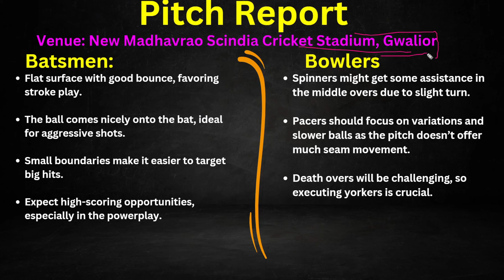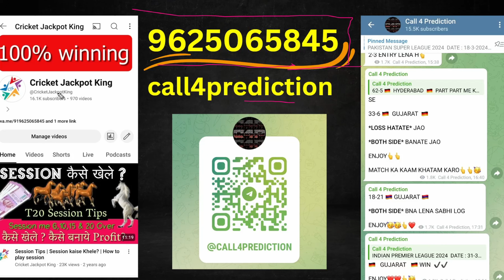Gwalior pitch report | IND vs BAN Gwalior Pitch Report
/crickerr

Gwalior pitch report
New Madhavrao Scindia Cricket Stadium, Gwalior pitch report today
New Madhavrao Scindia Cricket Stadium, Gwalior pitch report
New Madhavrao Scindia Cricket Stadium, Gwalior pitch report tamil
New Madhavrao Scindia Cricket Stadium, Gwalior cricket ground barbados
New Madhavrao Scindia Cricket Stadium, Gwalior barbados
New Madhavrao Scindia Cricket Stadium, Gwalior
New Madhavrao Scindia Cricket Stadium, Gwalior weather
New Madhavrao Scindia Cricket Stadium, Gwalior cricket ground highlights
New Madhavrao Scindia Cricket Stadium, Gwalior cricket ground Gwalior
New Madhavrao Scindia Cricket Stadium, Gwalior cricket ground t20 highlights
New Madhavrao Scindia Cricket Stadium, Gwalior cricket ground weather
New Madhavrao Scindia Cricket Stadium, Gwalior cricket ground match highlights